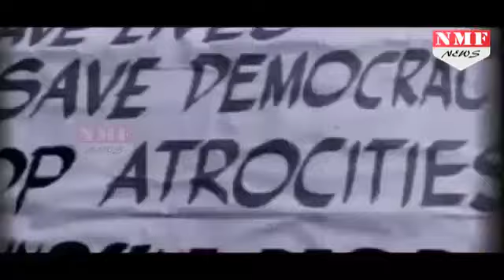16 साल बाद Hunger Strike खत्म करेंगी Irom Sharmila, Election लड़ने, Marriage करने का इरादा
Manipuri rights activist Irom Sharmila+ , who has been demanding the repeal of controversial Armed Forces (Special Powers) Act ( AFSPA+ ), has decided to break her fast of 16 years and said she will fight elections instead."I will break my fast as the government has failed to give any positive response. I will fight elections to resolve the issues," she said on Tuesday.She will break her fast on August 9. Assembly elections in Manipur are scheduled in 2017.